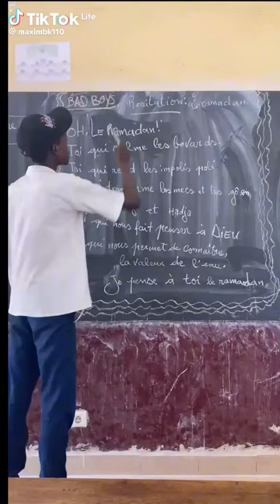récitation en classe pour le ramadan